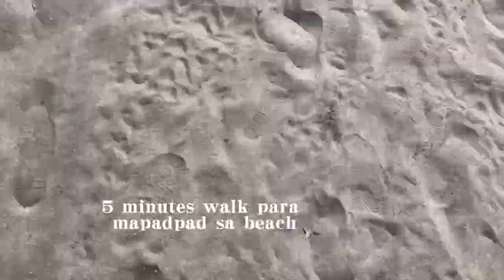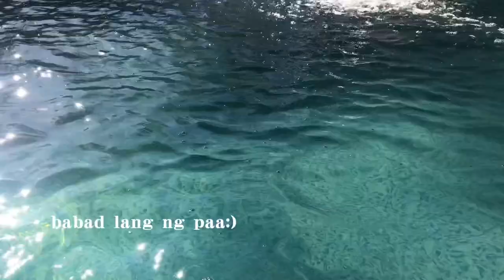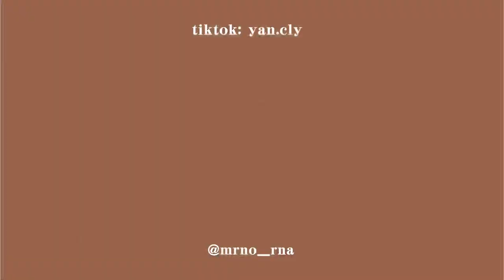Yanaseries Ep1| Zambales Trip with us!🌤🏖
Hi it's me yana!

- music used -